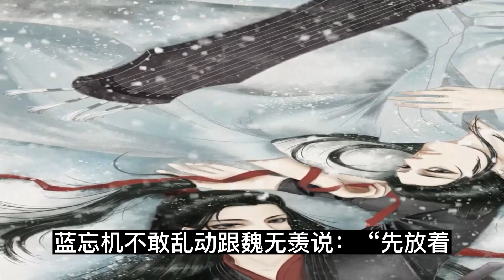陈情番外 《不忘惜羡》第 189 集 ：蓝忘机陷入了深思，是啊，这曲子他学会了该问谁的灵？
蓝忘机陷入了深思，是啊，这曲子他学会了该问谁的灵？